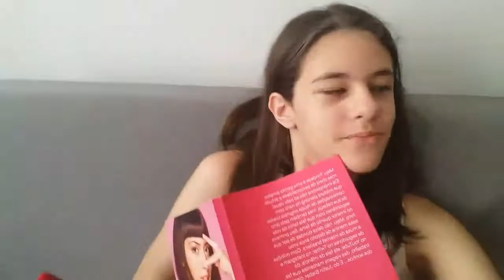VLOG - São Paulo (18/01) Quinto Dia - By Maria Clara Rebelo, Maria Luiza Rebelo e Olivia Galante!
Neste vídeo mostro o nosso quinto dia em São Paulo! Aproveitem!

Facebook: Solicitações - Maria Clara Rebelo Mendonça Silva

Facebook: Solicitações - Maria Luiza Rebelo